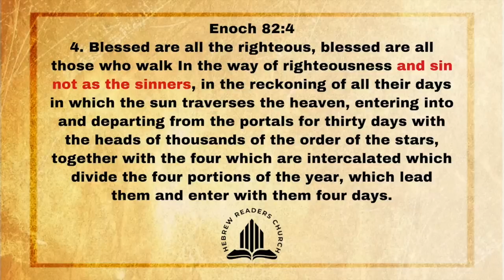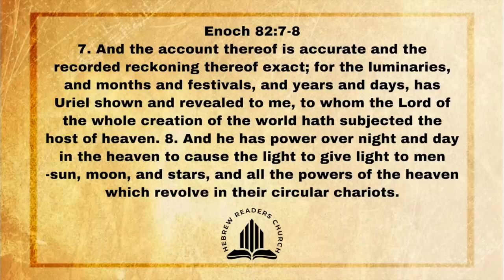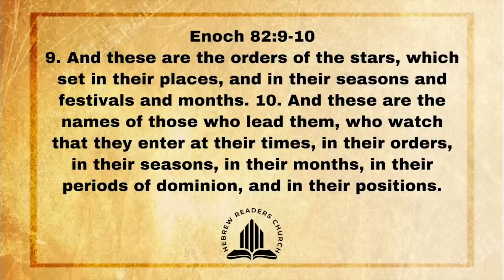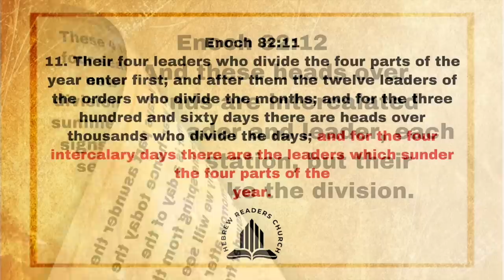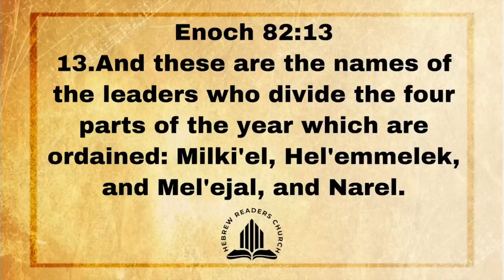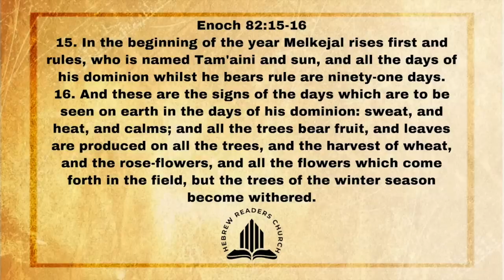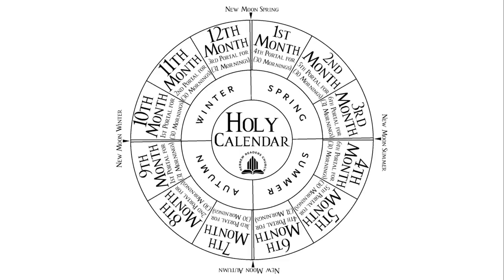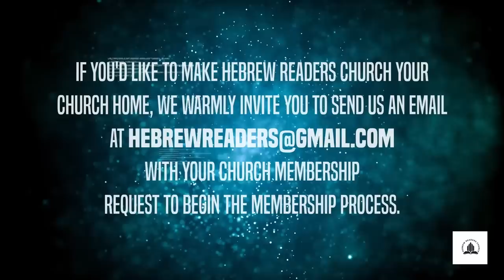New Moons: Confirming the Calendar